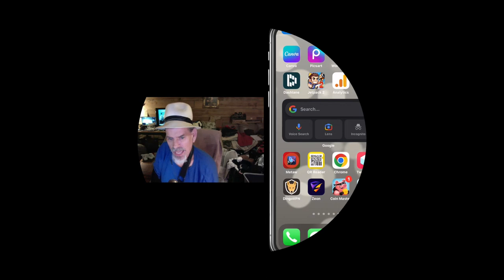Best iOS 16 Game 2022 iPhone 14 iPadOS JetPack JoyRide 2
Check out my Favorite Products we use to create our Youtube Content

Yalu Jailbreak iOS 10.2 | iOS10.1.1 |iOS 10 Video Tutorials Below
➡➤►☮ How to Jailbreak iOS 10.2 [ iPhone 6] Supports devices except iPhone 7 / 7+

➡➤► ☮ How To Setup New iPhone 7 With All Old Data in Seconds EasyWay

➡➤►☮ How to enter iPhone 7 DFU Mode or Safe Mode Downgrading or Restoring Purposes.

➡➤►☮ Save Blobs in 60 Seconds [EASYWAY]: Save SHSH2 blobs iOS 10 TSS Saver.

➡➤►☮ IN-APP PURCHASES [FREE] / PAID APPS [FREE] iOS 10 (2017): 3 Ways [FREE] NO JAILBREAK

➤►☮ Change iPhone 7 and all iPhones Fonts & Keyboards 2017 All iPads

➤►☮ Screen Recorder AirShou (Working 1/7/17) [FREE] iOS 10-10.2 NO Jailbreak iPhone, iPad, iPod Touch

Connect Socially!

Licensor's Author Username:
OutLoudMusic

Licensee:
iPhonecaptain

Item ID:
6592128

Purchase Date:
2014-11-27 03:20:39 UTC